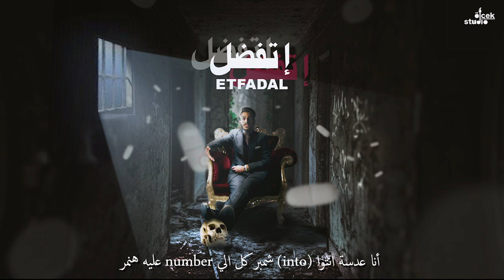jerry - etfadal | اتفضل (prod. kareemshams & youssef gamal)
written & preformed by jerry

video lyrics distribution : nabila heikal